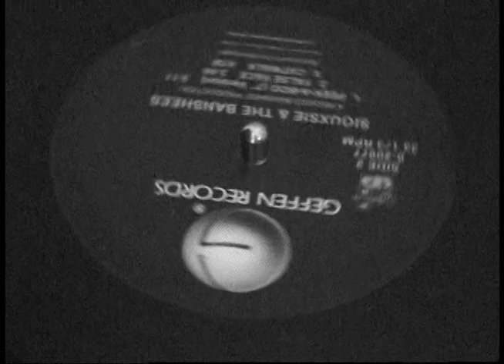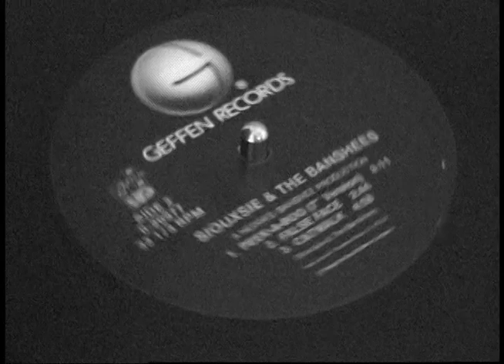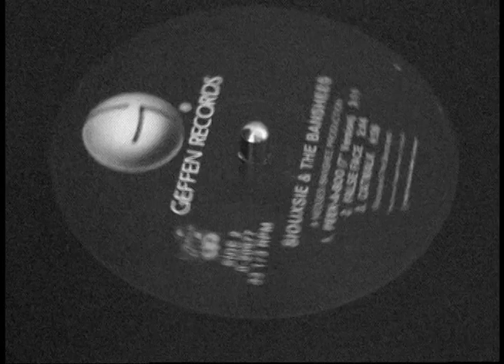Siouxsie And The Banshees Peek A Boo